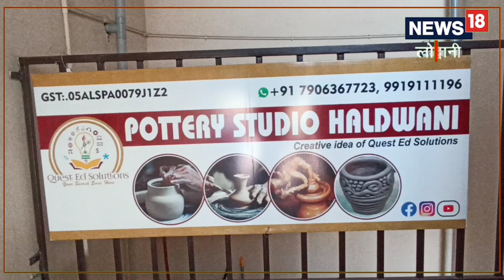haldwani News : हल्द्वानी में खुल गया पॉटरी स्टूडियो, जहां आप सीख सकते हैं मिट्टी की चित्रकारी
पवन कुंवर/हल्द्वानी . शहर में अब पॉटरी स्टूडियो खुल चुका है जहां बच्चों को मिट्टी के बारे में जानकारी दी रही है.आधुनिक जमाने के बच्चों की दिनचर्या पुराने जमाने के मुकाबले एकदम उलट है. जहां, पहले के समय में बच्चे मिट्टी में लोट पोट होकर मैदानों में छलांगे मारते दिखते थे. वहीं आज के समय में बच्चे घरों में कैद होकर सिर्फ मोबाइल और टीवी को निहारते रहते हैं. दिनचर्या को बदलने के लिए काम कर रहे हैं हल्द्वानी निवासी विनय अस्थाना.

दस साल से हल्द्वानी में रहकर नौकरी कर रहे विनय अस्थाना आज के दौर के बच्चों को मिट्टी के करीब और मोबाइल से दूर करने के लिए प्रेरित कर रहे हैं. इसके लिए उन्होंने बेहद अभिनव तरीका भी खोजा है. विनय अस्थाना पॉटरी स्टूडियो से बच्चों को जोड़ रहे हैं. जी हां. इनकी मदद से आप अपने बच्चों को बेहतर जानकारी दे सकते हैं.

बच्चों को मिट्टी से जोड़ना है लक्ष्य
विनय अस्थाना ने बताया कि आधुनिक जमाने के बच्चों की डेली लाइफ देखकर हमेशा से इस ओर काम करने का मन था. हमेशा से बच्चों को मिट्टी से जोड़ने की सोच रही है उनका कहना है कि बचपन में हमारी पीढ़ी त्योहारों पर खुद से तरह तरह की चीजें बनाती थी. गौरतलब है कि पुराने जमाने में दीपावली पर खुद झालर बनाकर घरों को सजाया जाता थाइसके अलावा भी बच्चे पहले के दौर में मिट्टी से जुड़े खेल सड़कों पर जाकर खेलते थे. लेकिन आज के जमाने में बच्चे घर से बाहर नहीं निकलना चाहते हैं. जिसमें मां बाप का अपने आप में व्यस्त रहना भी एक बड़ा कारण है. बच्चों को अपने संस्कृति की तरफ खींचने के लिए विनय ने पॉटरी का जरिया खोजा है.

इलेक्ट्रॉनिक डिवाइस से बच्चे हो रहे संस्कृति से दूर
विनय के पास मिट्टी के बर्तन बनाने वाली इलेक्ट्रिक पॉटर व्हील उपलब्ध है. साथ ही वह इसके साथ बर्तन बनाने वाली मिट्टी फ्री में उपलब्ध करा रहे हैं. अगर आप चाहें तो मशीन के साथ साथ उनसे बर्तन बनाने का कोर्स भी प्राप्त कर सकते हैं.बच्चों को आधुनिक दौर की इलेक्ट्रॉनिक डिवाइस से दूर करने के लिए इस तरह की एक्टिविटी खासी जरूरी होती जा रही हैं. बच्चों को पुराने जमाने की तरह संस्कृति से जोड़ने के लिए वाकई विनय का यह प्रयास सराहनीय है. खास बात ये भी है घर में इस एक्टिविटी को करने से हमें कुम्हार की मेहनत का भी अंदाजा लगेगा.